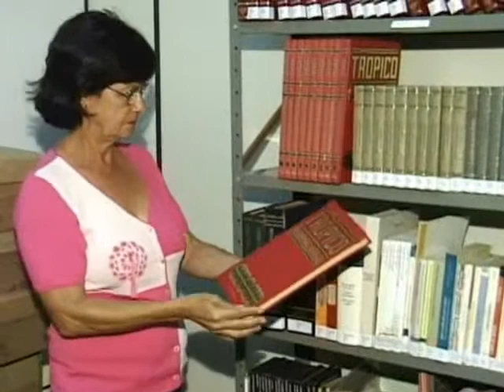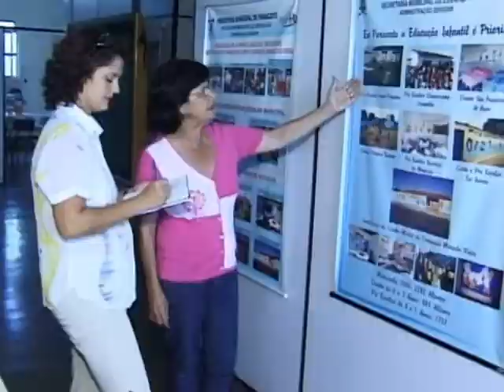Matéria Dona Zequinha Paracatu